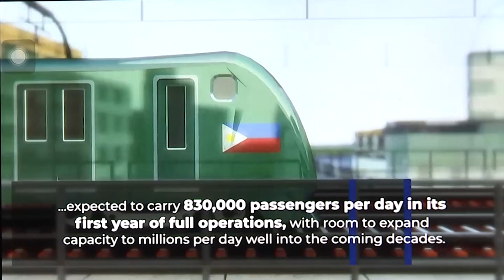PNR, planong magtigil-biyahe nang 5 taon para matapos ang North-South Commuter Railway | Saksi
Tuloy-tuloy ang mga railway project ng gobyerno. Pero nagsusulputan ang mga nagpapadiskaril sa paggulong ng mga proyekto. Mula sa mga bagon ng LRT-1 na may butas pala, hanggang sa isyu ng right of way—na dahilan kaya ang PNR, posibleng magsara nang limang taon.